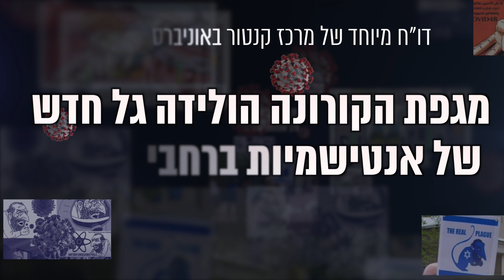אנטישמיות בימי קורונה